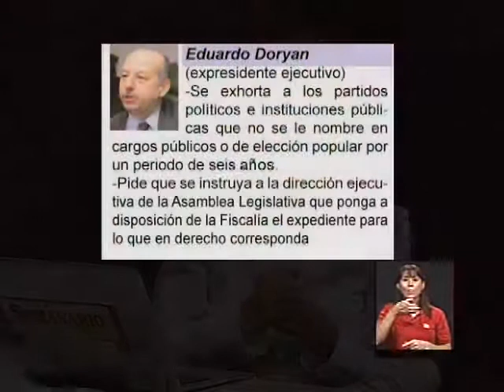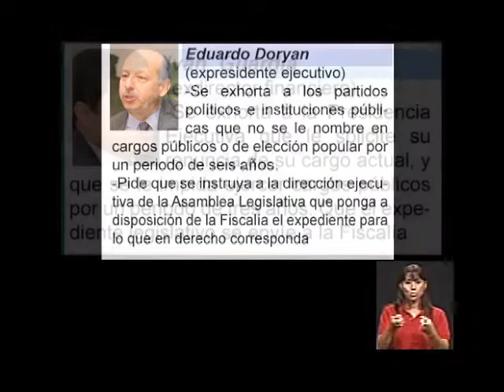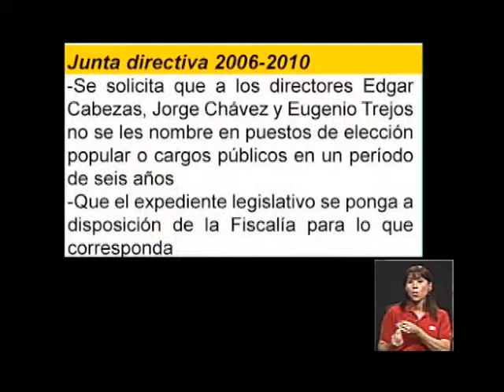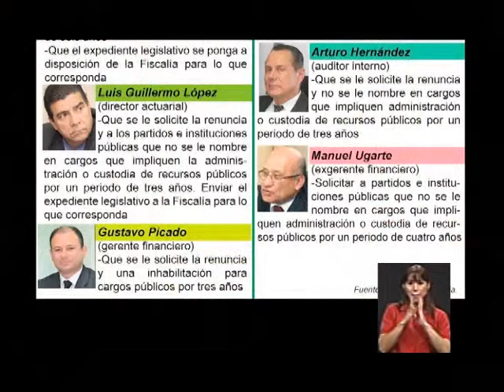Crisis en la CCSS [Puntos de Vista]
Entrevista con Carmen Granados, diputada del Partido Acción Ciudadana sobre un informe de comisión legislativa en investigación sobre la Caja Costarricense de Seguro Social